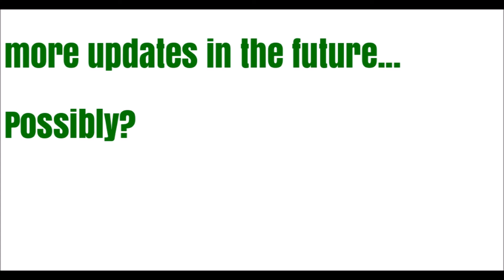WIP 8 Bit Remix - Frank Zappa : Zomby Woof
What originally was a quick idea evolved into this.
Maybe future updates...
Maybe not...
Only time will tell                                          Made in OpenMPT sudio